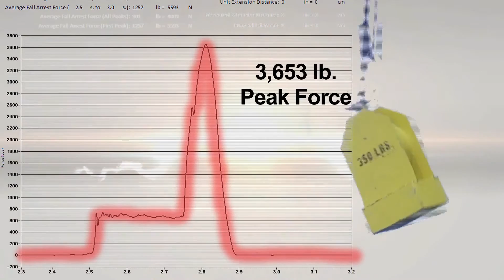Honeywell Hybrid Energy Absorbing Lanyard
Now, for the first time to market, Honeywell has designed one lanyard that can be used by workers across weight classes, while still being CSA compliant. Honeywell Hybrid Energy-Absorbing Lanyards make choosing the right equipment a little easier, while reducing error and increasing safety!

Features and Benefits:

◦ Eliminates the need to carry two types of lanyards in stock
◦ One solution for CSA compliance in both E4 and E6 weight classes
◦ One lanyard solution eliminates the risk of error and increases safety
◦ Full product line featuring Miller® and North® fall protection
◦ Smallest and lightest design possible